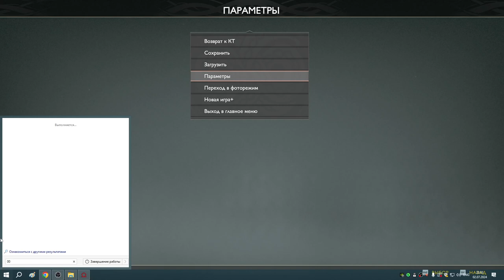28 В зверя можешь ли превратиться